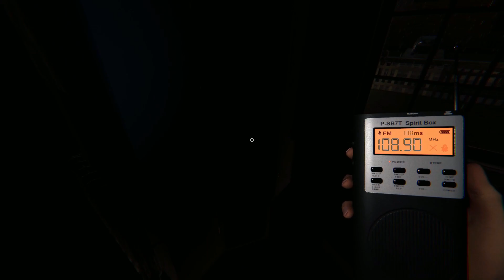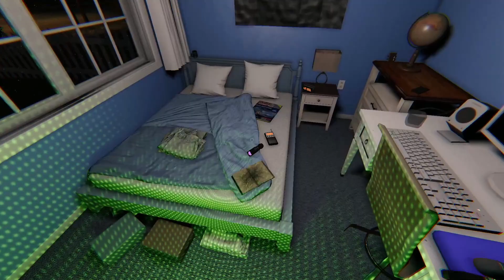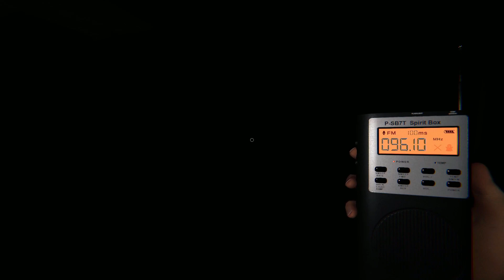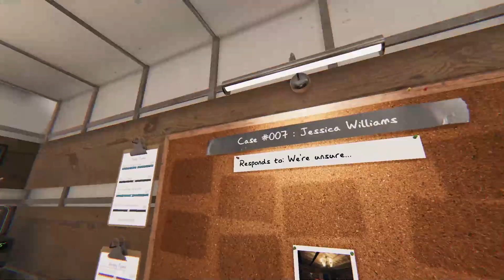Phasmophobia quick games